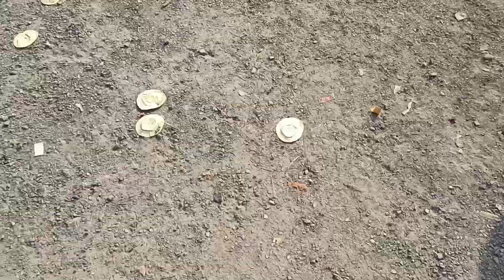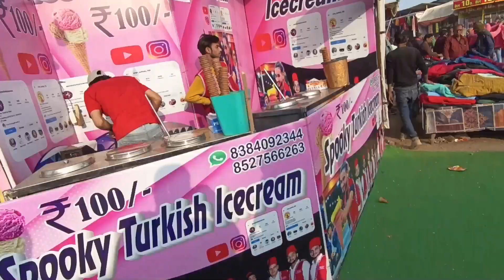कितना लग गया ग्वालियर का मेला || Gwalior ka Vyapar mela 2023 Mela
hit likes
lost of

copyright disclaimer_ Copyright disclaimer under section 107 of the Copyright Act 1976 allowance is made for fair use for purposes such as criticism comment news reporting teaching scholarship and research fair use is a use permitted by copyright statute that might otherwise be infringing non_profit education a personal tips use the balaenc in favor of fair